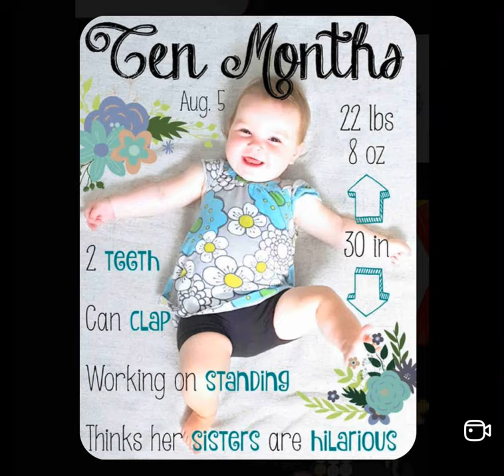10 month baby photoshoot ideas/2024 baby photoshoot ideas at home/photoshoot ideas 10 month baby